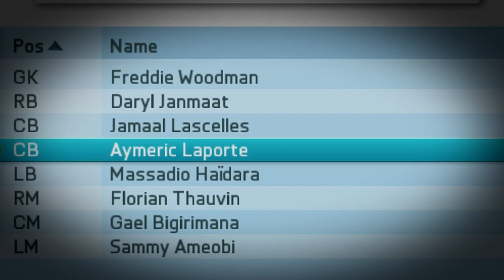FIFA 16 | AYMERIC LAPORTE IN 2025!!! (CAREER MODE)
AYMERIC LAPORTE IN 2025!
Get Game Capture Cards Here! Elgato Gaming
Buy Games, MSP & PSN Codes Here! G2A.com